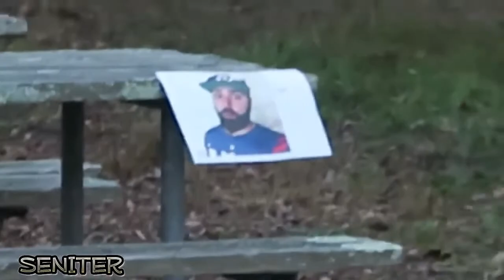HACKED BY SCARCE.EXE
SCARCE MEME - MEME MUSIC VIDEO ... MEME  MEME MEME MEME
SCARCE MEME - MEME MUSIC VIDEO SCARCE MEME - MEME MUSIC VIDEO SCARCE MEME - MEME MUSIC VIDEO SCARCE MEME - MEME MUSIC VIDEO